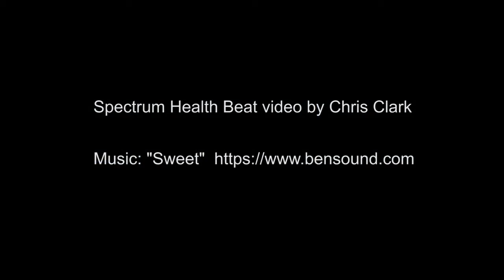Project Night Lights Grand Rapids, Michigan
Kids shine flashlights out of their windows at Spectrum Health Helen DeVos Children’s Hospital, and local law enforcement and community members respond by flashing their lights back. For upcoming Project Night Light dates and times